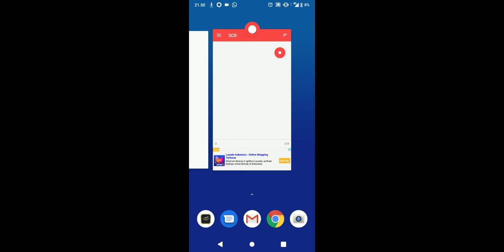Bukti Muhammad Dieny Amrullah Pro Mage Mobile Legend